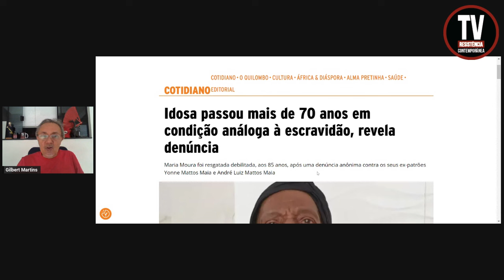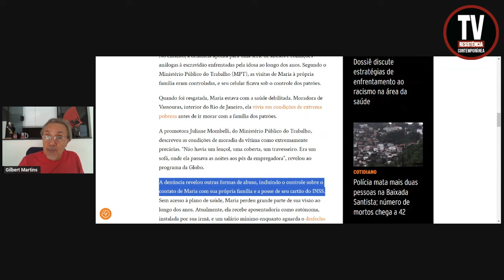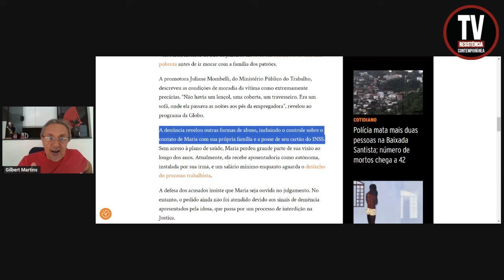REPERCUSSÃO MUNDIAL! IDOSA PASSOU MAIS DE 70 ANOS EM CONDIÇÃO ANÁLOGA À ESCRAVIDÃO (12/3/2024)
A denúncia revelou outras formas de abuso, incluindo o controle sobre o contato de Maria com sua própria família e a posse de seu cartão do INSS.
FONTE: Site Alma Negra
FOTO: Reprodução

APOIE: CAIXA ECONÔMICA FEDERAL
AGÊNCIA: 3458
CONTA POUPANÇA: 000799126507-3